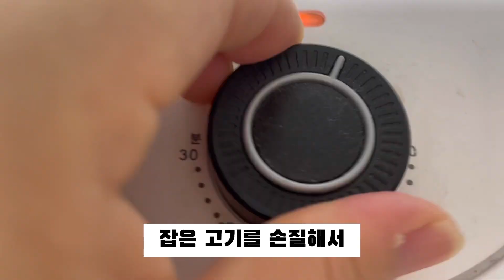개사료로 멍멍이 간식을 만드는 방법!!!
오늘은 편집을 약간 다르게 해봤어요🥺
물고기는 작은 고기라 뼈가 바삭해질 때 까지 에어프라이기에 익혀서 안전하게 급여했습니다!😊